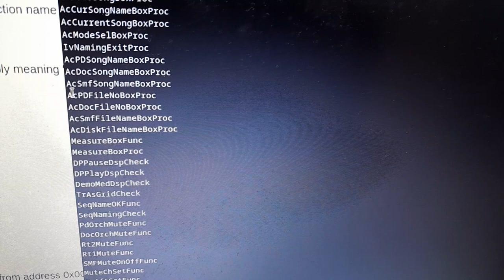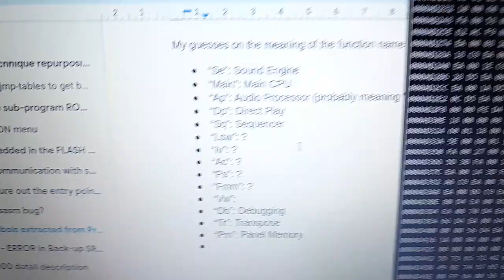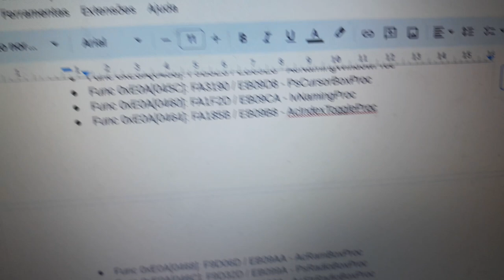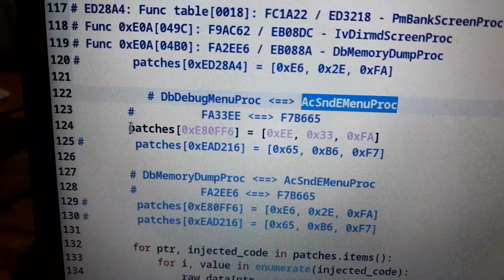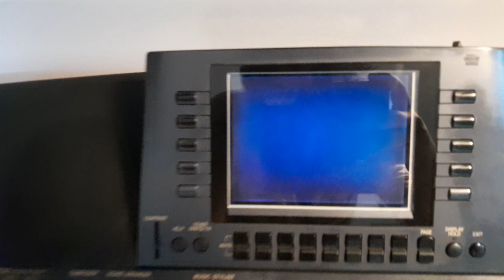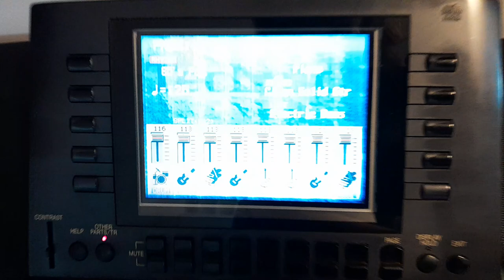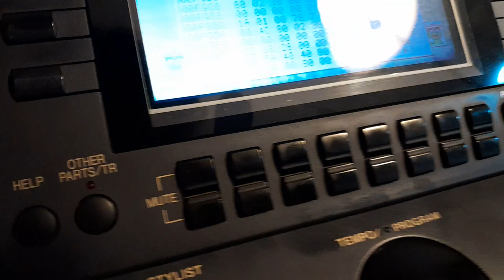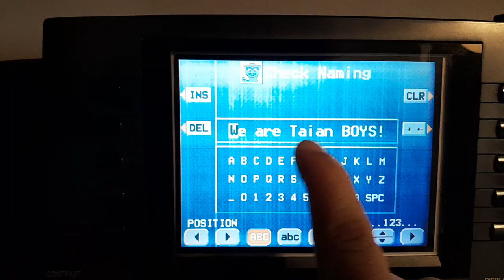Tela de hexdump no Technics KN5000!